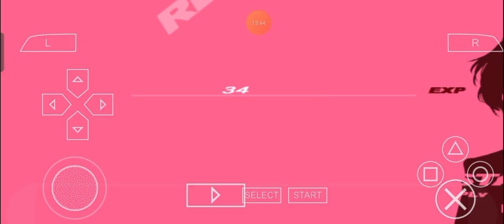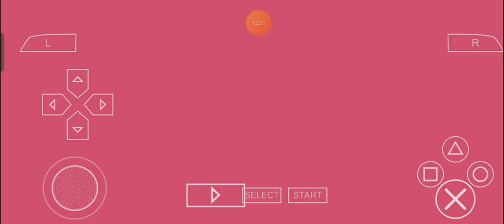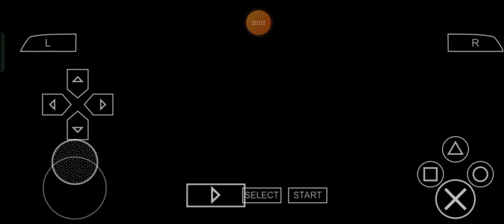Thunderclap Terminator Kotone: Max Plays Persona 3 Portable (2.0) - Episode 164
For one of my personally perfect, perfectly precise, precisely perfected, purely precious, preciously pure, precociously protective, protectively precocious, proudly powerful, powerfully proud, profoundly pleading, pleadingly profound, professionally prestigious, prestigiously professional, prettily patriotic, patriotically pretty, pleasingly pleasant, pleasantly pleasing and princely personal friends who are fans of the PersonaSeries, allow Me to share a little supremely stupendous and stupendously supreme something, right over here and welp, enjoy the sweetly smart, superbly spectacularly, spectacularly superb and smartly sweet show, Ladies and Gentlemen! ;)